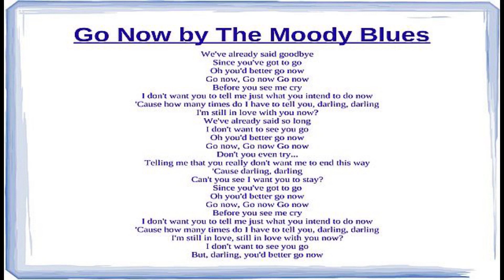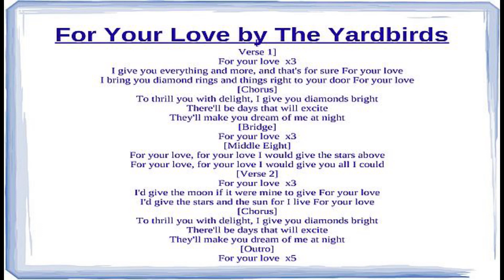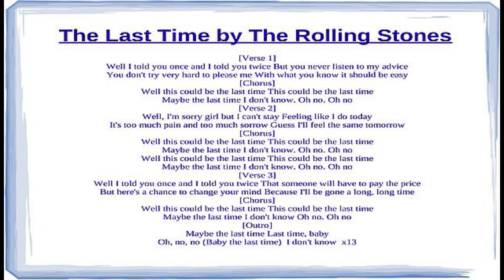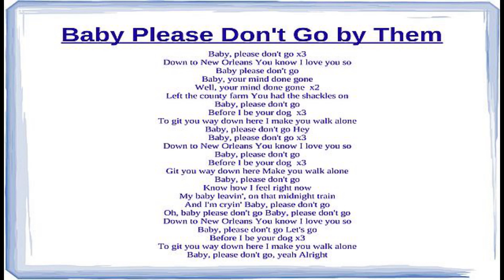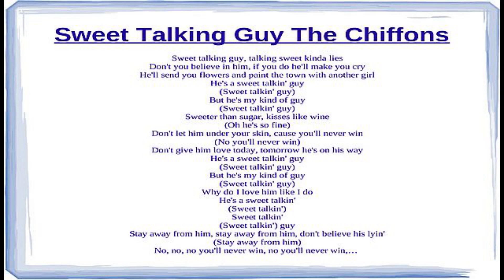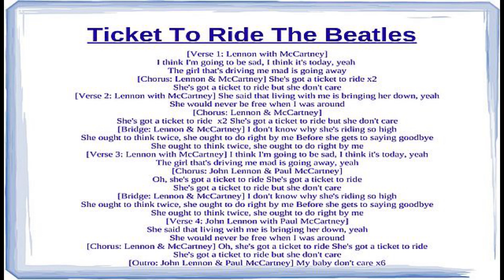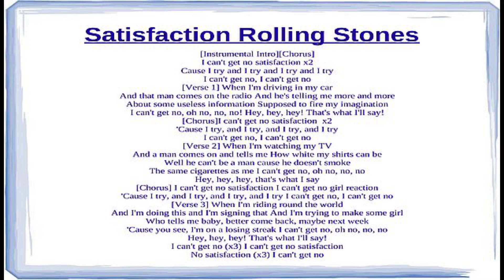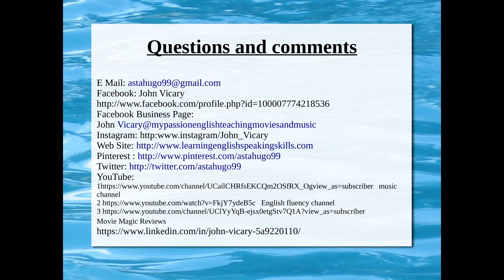My Top 20 Songs for 1965 Part 1 No 11 to 20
I love lists This is my favourite songs from 1965 Part 1 Numbers 11 to 20